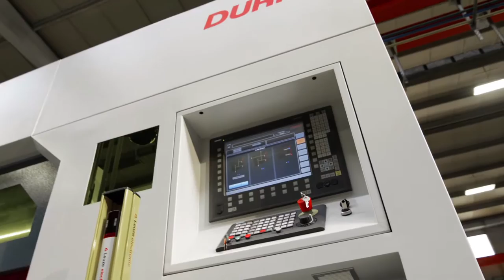DURMA HD-FS 3015 Makine Tanıtım Filmi | Görsel Productions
Durma HD-FS 3015 Makine Tanıtım Filmi
Fiber Laser Technology HD-FS 3015 Machine Film